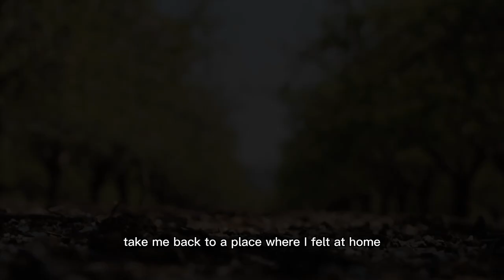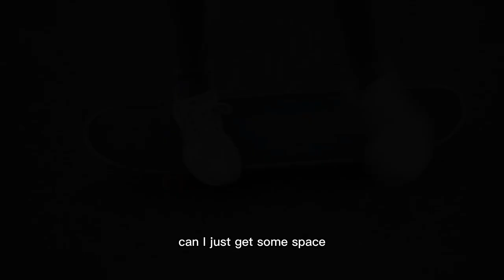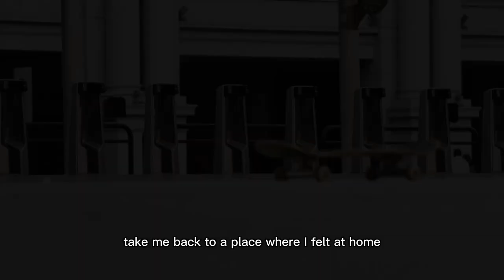Take me back - lyrics - NEFFEX - audio library - free music for your creation